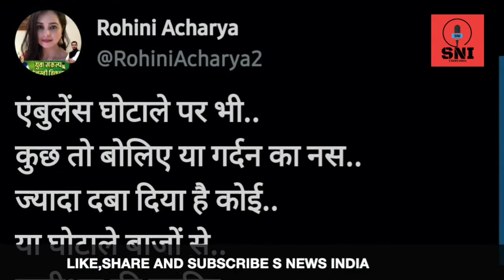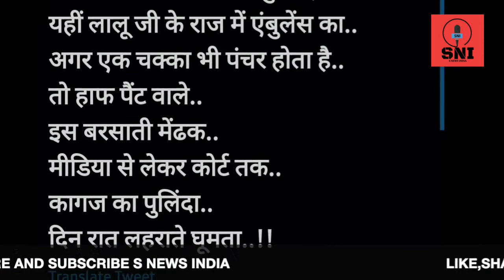Bihar: Lalu Yadav की छोटी बेटी Rohini Acharya का Nitish Kumar और Sushil Modi पर तीखा हमला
Lalu Prasad Yadav's daughter Rohini Acharya attacks on Nitish Kumar and Sushil Kumar Modi.

@S News India

rohini acharya yadav,
rohini acharya lalu daughter,
rohini acharya news,
sushil kumar Modi,
nitish Kumar,
sushil Modi latest news,
sushil Modi news,
sushil Modi ka news,
nitish kumar latest news,
nitish kumar live today news,
lalu prasad yadav today news,
Hindi news live,
latest news,
s news india